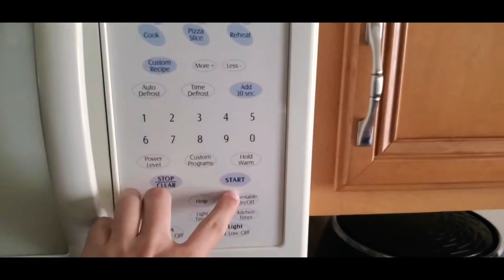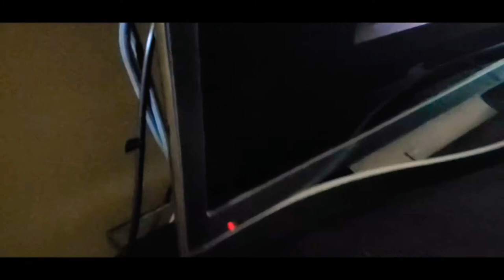Finally Getting A Haircut!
I hope everybody enjoys today's video. I'm posting it A-day early. In the video I forgot to tell everyone day took me 2 seconds to get a hair cut.  Better logs coming soon.